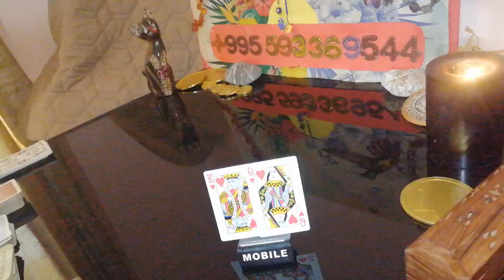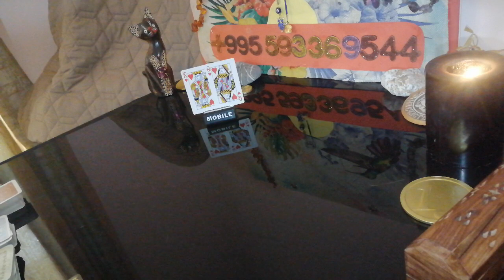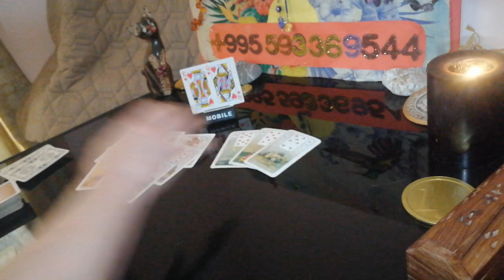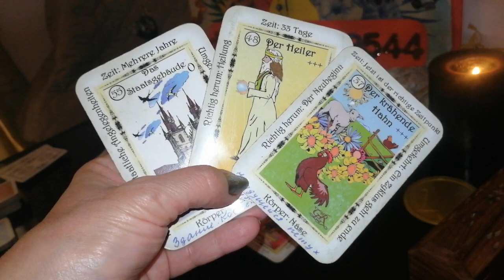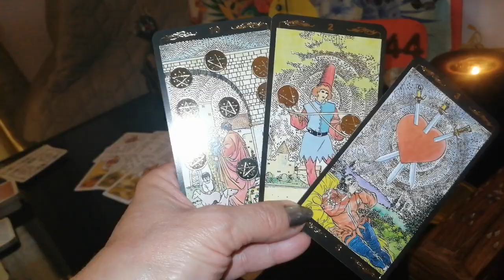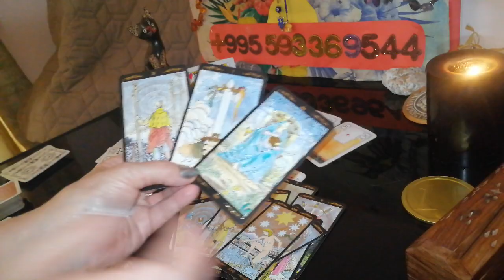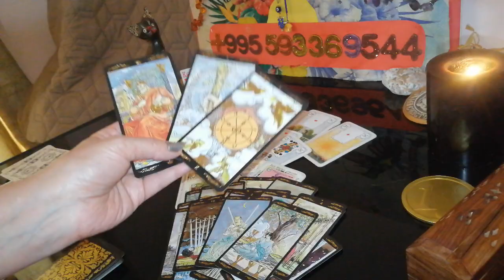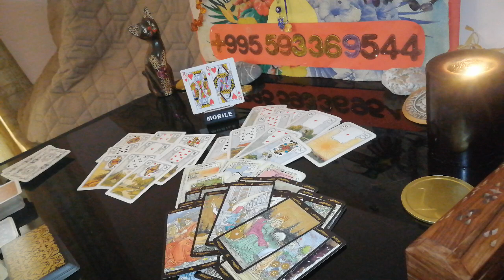Таро Онлайн. Зачем я Его встретила? Это моя Судьба или ошибка? Вивиена втренде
В данном видео расклад. Зачем я его встретила? Это моя  Судьба или ошибка.
🌟ГИПНОЭЗОТЕРИЧЕСКОЕ  ВИДЕО РАСКЛАД ТАРО  🔥🔥
🌟ГИПНОТИЧЕСКАЯ ЭЗОТЕРИКА!                                                                                                                                                                                                                                                 - Ваши отношения восстановятся и гармонизируются.                                                                                                                                                                                                                          - Ваша Жизнь станет яркой и светлой.                                                                                                                                                                                                                                                          - Проблемы, депрессия,тоска  и печаль  отойдут.                                                                                                                                                                                                                                  - И Мир для Вас засветится  всеми цветами радуги.                                                                                                                                                                                                                                       - Мощная энергетика видео гипнотического  расклада, сеанса  поможет Вам быстрей наладить связь с любимым  и окружающими                                                                                                                                                      - Ускорить ход  положительных событий.                                                                                                                                                                                                                                                            - Просматривайте видео сеансы по нескольку раз.
- Все мои сеансы, расклады таро – это гипнотическая магия.                                                                                                                                                                                           - Мой голос даёт Вам установки  на усовершенствование Вашей личности и Вашей жизни.
- Через мой голос и видео, Вы  вместе со мной научитесь управлять своей жизнью.                                                                                                                                                               - Вместе со мной, Вы познаете умение  гипнотической магии.

- Я, Вивиена, практикую уже более 22 лет.
- Моя Сила и Воля  –  это помогать Вам.
- Моя Сила Мастера  –  это применять свой опыт, чтобы повлиять благотворно на Ваши жизни. влиять на события, направлять поток положительные событий в Вашу жизнь!
ТАЙМ КОД
00:00  Беседа с Вами
04:46  Расклад.  Зачем я его встретила? Это моя Судьба или ошибка.

🔆ОГРОМНАЯ БЛАГОДАРНОСТЬ
1)Сбербанк Россия карта: 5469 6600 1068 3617
Писать в назначение перевода – ПОДАРОК